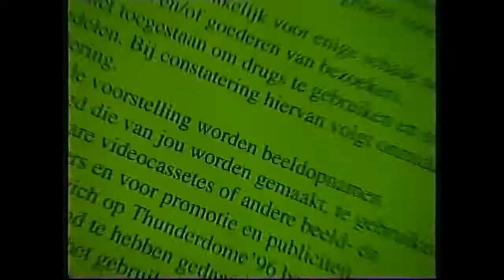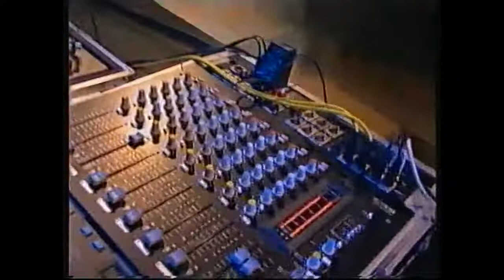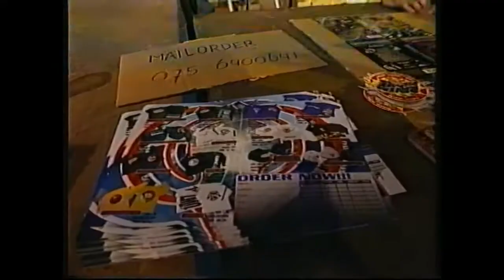Thunderdome 96 Leeuwarden